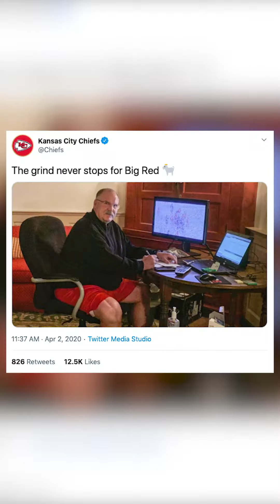Chiefs' Andy Reid talked Chris Jones and Sammy Watkins back in early April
Chiefs head coach Andy Reid discussed Chris Jones and Sammy Watkins during an offseason media opportunity. Reid shared a description of his basement work station. Reid also discussed the promotion of quarterbacks coach Mike Kafka. Originally produced on April 2, 2020.